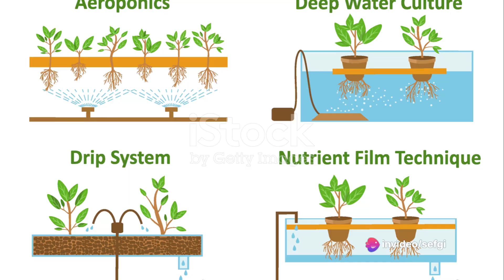How can we grow and produce food for everyone in the world? This is everyone's duty.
In this thought-provoking video, we explore the pressing issue of food security in a world grappling with a growing population and changing climate conditions. Join us as we delve into the realm of sustainable farming practices and cutting-edge agricultural technologies such as hydroponics, aeroponics, vertical farming, and genetically modified crops. Discover how these innovative solutions are reshaping the future of farming and ensuring a more resilient food system. With captivating insights and engaging visuals, we shed light on the importance of ensuring everyone has access to safe, nutritious food. Help us spread the word about this critical topic by liking and sharing this video with your friends and family. Together, let's create a sustainable and food-secure world for future generations.

00:00:00 The Future of Food Security
00:02:01 Farming without Soil
00:04:01 The Air and Mist Farming
00:05:59 The Upward Growth
00:07:53 The Future of Farming?